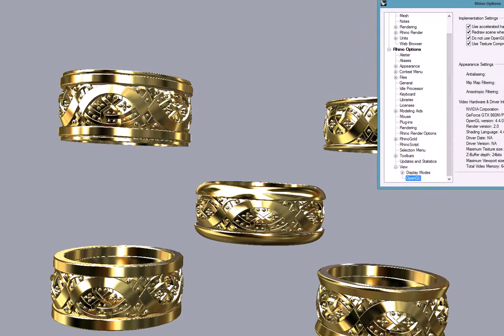DF-VIP.ru Ювелирная студия "Дизайн фантазий" Виталия Подшивалова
5 вариантов обручального кольца с разными ободками
Ювелирная студия "Дизайн фантазий" Виталия Подшивалова
Изготовление эксклюзивных ювелирных изделий и украшений.